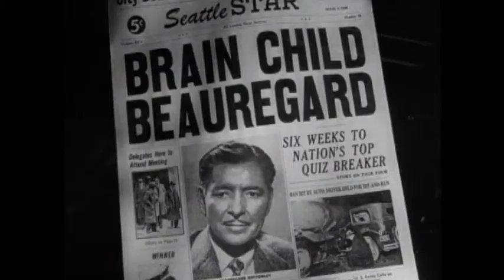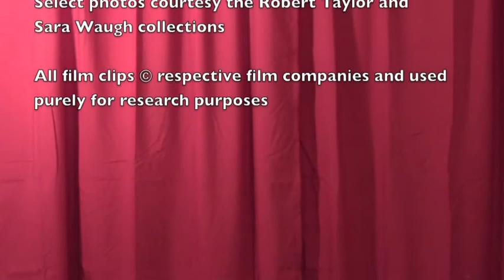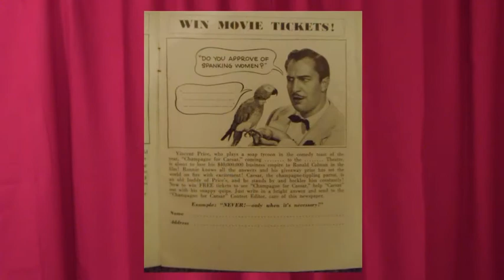The Fantastic Films of Vincent Price #24 - Champagne for Caesar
In this episode of The Fantastic Films of Vincent Price Dr. Gangrene takes a look at the quirky comedy CHAMPAGNE FOR CAESAR, 1950, starring Ronald Colman, Celeste Holm, and Vincent Price. It was directed by Richard Whorf. Price plays the Burnbridge Waters, the owner of the Milady Soap company and sponsor of the popular Quiz show Masquerade for Money. An eccentric genius named Beauregard Bottemley comes on the show and begins cleaning up, answering question after question correctly until he threatens to bankrupt the company. Throw in a couple of quirky romances, an alcoholic parrot and Art Linkletter as TV host Happy Hogan, and you have all the ingredients of a classic screwball comedy.

About this series: Dr. Gangrene, Physician of Fright and Award-winning Nashville-based TV Horror Host,  explores the films of the merchant of menace, Vincent Price, in chronological order from first to last, approaching them from a scholarly perspective, offering commentary, review and criticism.